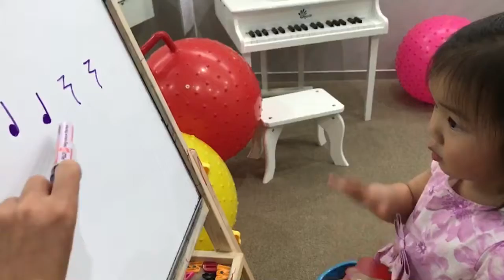เอลซ่า Toy piano class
• ฝึกตบมือตามจังหวะที่กำหนดให้ วันนี้เพิ่มตัวหยุด 2 ตัวค่ะ

• ฝึกเล่นเพลง Little Hands กับ backing track
เน้นการกดโน้ตใหครบ 4 ครั้งตามที่กำหนด

• ฝึกร้อง Solfege No.4 ค่ะ